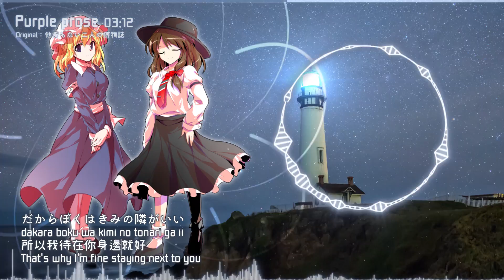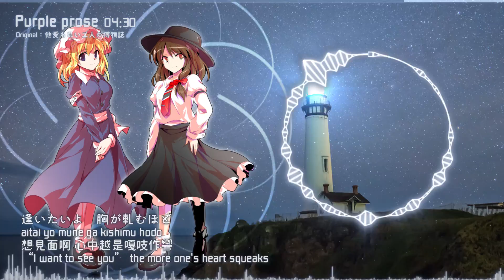ᴴᴰ⁶⁰【東方Vocal】TUMENECO｜Purple prose【中日English附詞】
嗨！這是我們第293部視覺化、第272部東方Vocal影片，長度約5分鐘，希望您能喜歡！😊 這次翻譯C95新歌！此曲為專輯「空色デイドリーム」第四軌。附日文、日文羅馬拼音、中文、English字幕，翻譯部分意思可能與原意有所誤差。
Hi! This is our 293th visualization, 272th Touhou Vocal video with a length of about 5 minutes, hope you like it! 😊 This is a translation of a C95 new song, the 4th track of the album "空色デイドリーム". The video includes Japanese, Japanese Romanization, Traditional Chinese and English Subtitles. Translation might be different from its original meaning.

本頻道無營利行為，如有任何需要改進的地方，歡迎隨時留言。若有任何不適宜，請告知我們，將快速下架影片，感謝！
This channel has no profit-making behavior. Please let us know if it is inappropriate, we will delete the video on time, thanks!
請不要重新上傳或重新製作我們的影片！謝謝！

♫ 歌曲紹介／歌曲資訊／Introduction：Purple prose / 紫色散文
♫ オリジナル／原曲／Original：燕石博物志　～ Dr.Latency's Freak Report.　《他愛もない二人の博物誌》
♫ 中譯／Chinese Traditional Translation：天宫冥子
♫ 英譯／English Translation：天宫冥子
♫ PV：冰淇淋 ‧ Bing Qilin
♫ 發布／Release：萌樂 ‧ Meng Yue